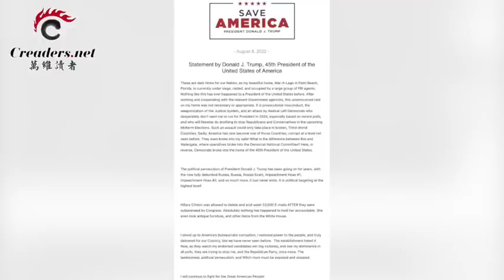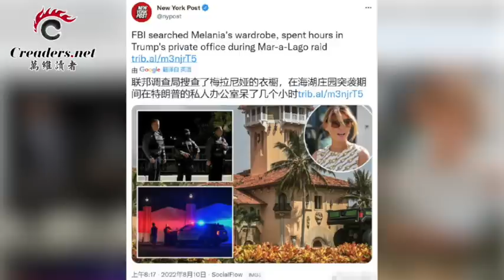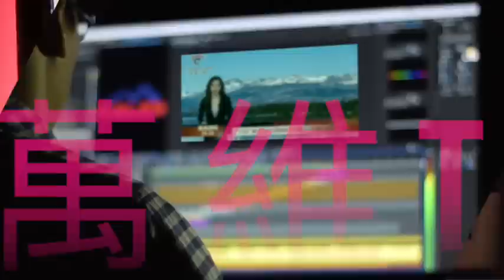惊人内幕：佩洛西访台 美中空中激烈交锋；抗议FBI突袭川普庄园 南加民众挺身而出了；残忍！朝鲜高官女儿被处死上百人围观，只因；俄军占札核电厂 这动作很恐怖（《万维读报》20220814-4 BAJJ）